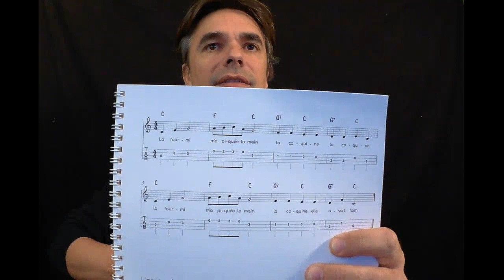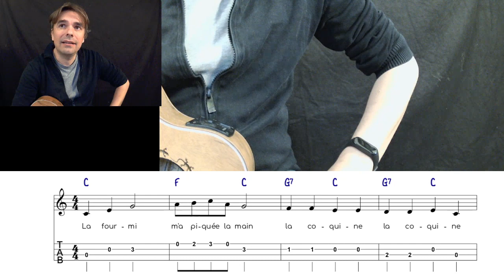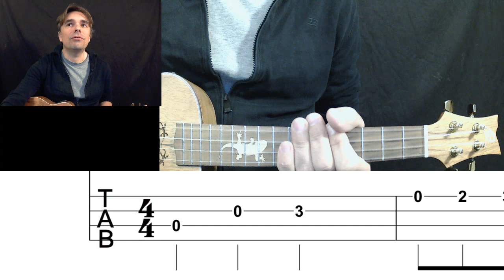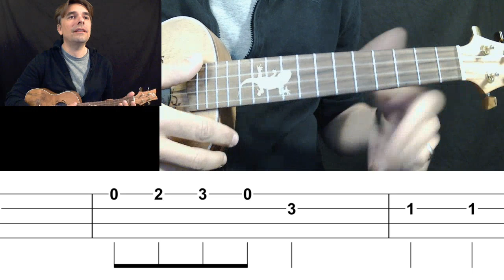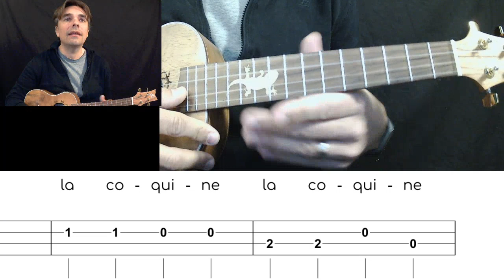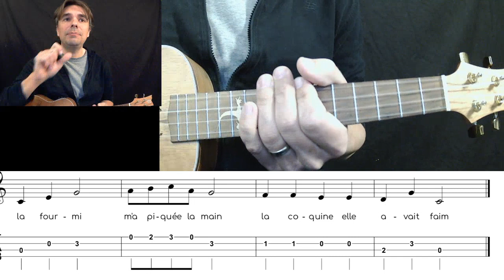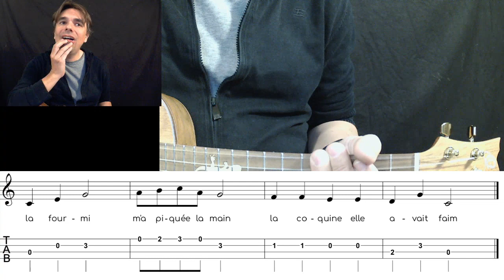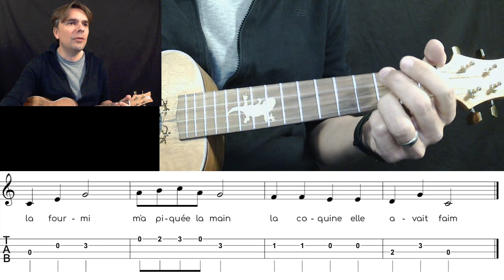Formation Ukulélé Live - spécial instits maternelle - JOUR 4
Voici le troisième live pour apprendre l'ukulélé

Besoin d'un ukulélé, voici quelques modèles que je conseille

J'ai réalisé un pack spécial instituteurs contenant
- Un livre pour apprendre à jouer 20 comptines
- Un livre d'histoire à raconter accompagné d'un ukulélé
- Une centaine de vidéos pour y arriver seul chez soi

Si vous avez des questions sur ce pack  hésitez pas , posez les dans le chat !!